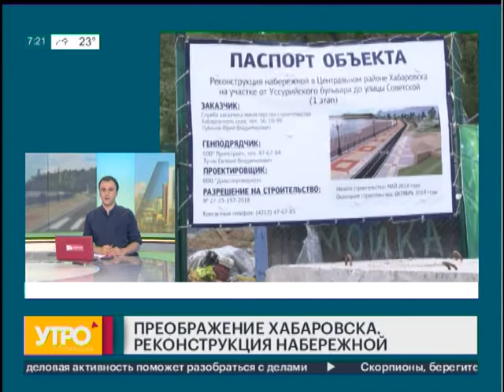Реконструкция набережной. Утро с Губернией. 11/07/2019. GuberniaTV